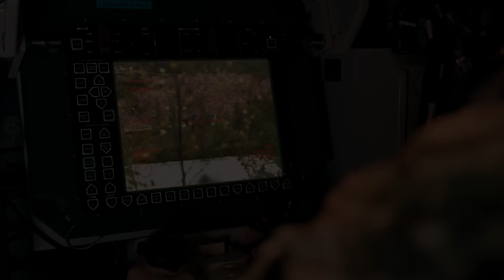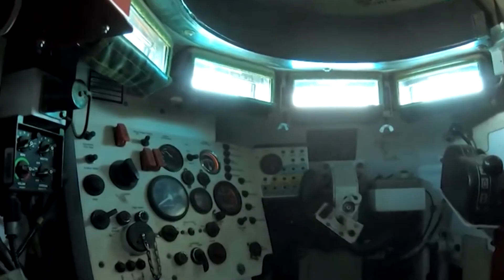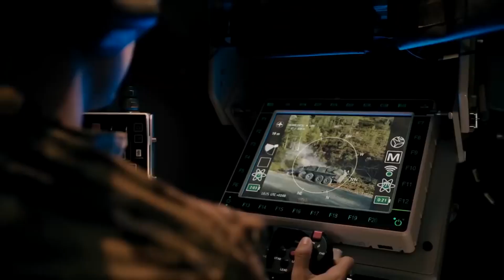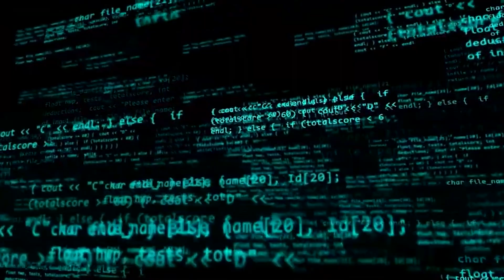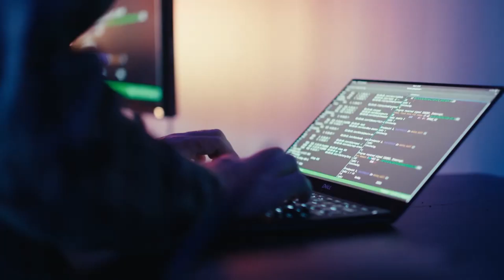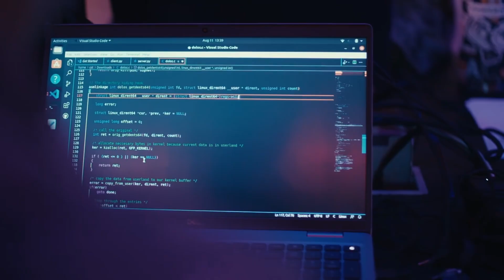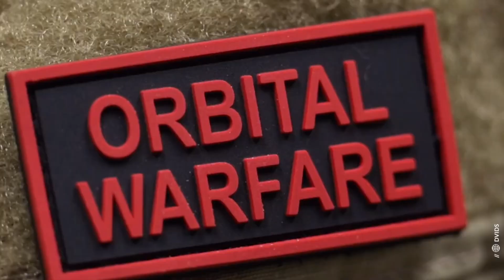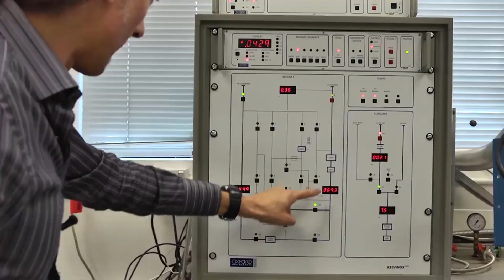Future Shock: 10 Mind-Blowing Military Weapons on the Horizon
🔥 Brace yourselves for a journey into the future of warfare! In this eye-opening video, we delve into the realm of military innovation and unveil 10 mind-bending weapons that are set to redefine the battlefield. From laser precision to hypersonic speed, these cutting-edge technologies will leave you awestruck. Don't miss out on the discussion of directed-energy weapons, hypersonic missiles, autonomous combat vehicles, and more!